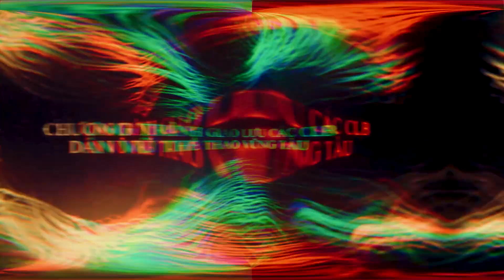Duyên Dáng Aerobics & zumba fitness - Giao lưu đồng diễn Dân Vũ Vũng Tàu